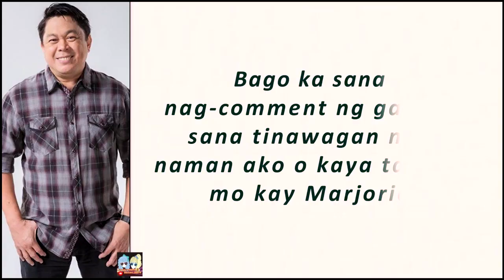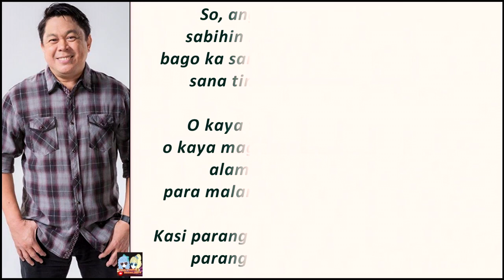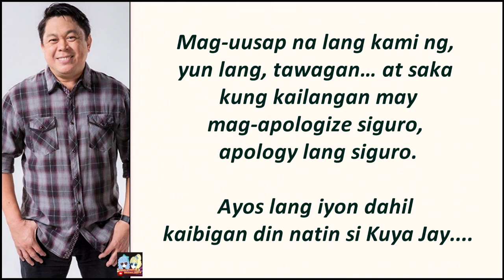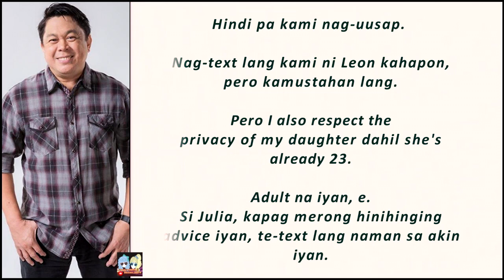SORRY BUT NOT SORRY Dennis Padilla on Jay Sonza that Julia Barretto is pregnant.